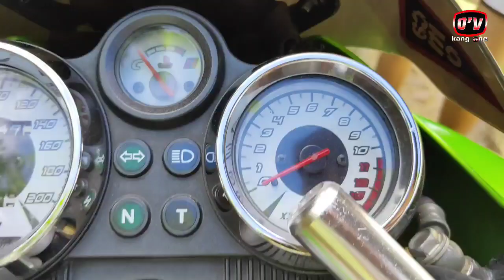Ternyata Ini Penyebab dan cara atasi Ninja 2 Tak ngempos dan susah hidup serta kelistrikan mati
Ternyata Ini Penyebab dan cara atasi Ninja 2 Tak ngempos dan susah hidup serta kelistrikan mati seperti klakson tidak nyala, lampu sein mati, lampu utama tidak nyala. Di kick starter pun juga susah hidup mesinnya. Awal kronologi ninja 2 tak ngempos dan kelistrikan speedo meter tidak nyala ini karena tadinya motor melewati jalan berlubang. Perkiraan awal saya kira itu terjadi karena ada kabel arus positif yang terjepit dan mengenai sasis atau rangka motor sehingga terjadi arus pendek atau konsleting listrik. Itu terlihat dari sumber masalahnya yaitu ada yang putus dan ada yang gosong. Untuk lebih jelasnya silakan tonton video ini